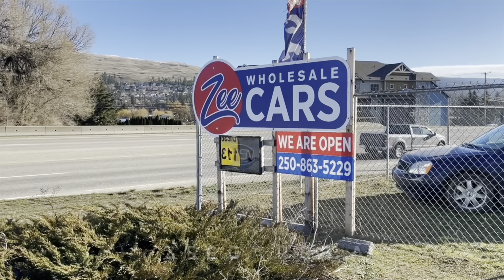2008 Mitsubishi Outlander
A Walk Around Our 2008 Mitsubishi Outlander